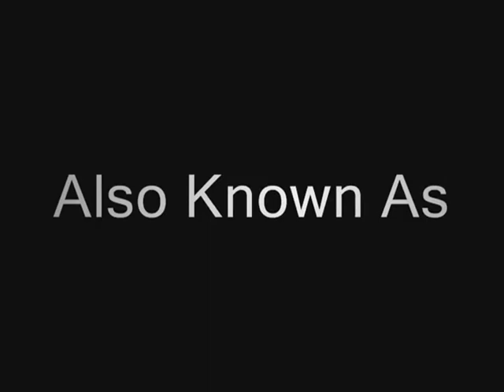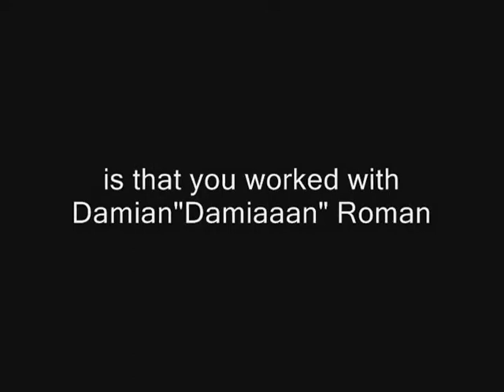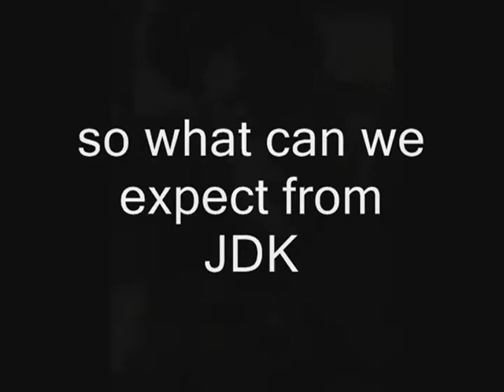Jarred "jdk" de kock Nothing better than epk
Title: Nothing better than
Artist: Jarred "JDK" de kock
Genre: house
Label: crybaby entertainment